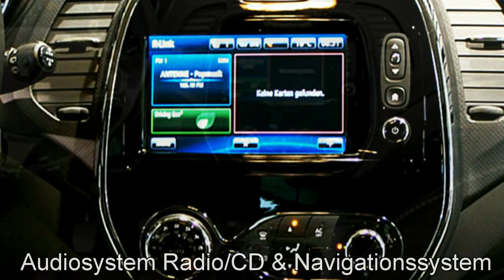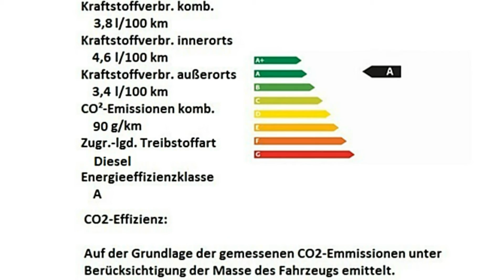Renault Captur ENERGY dCi 90 Start&Stop Luxe 611271 schwarz 2015 "AUTOHAUS S&K NEU WULMSTORF"